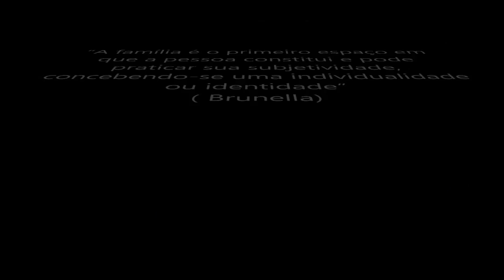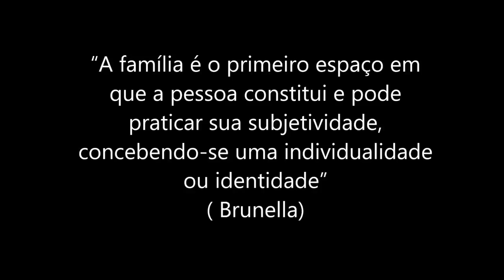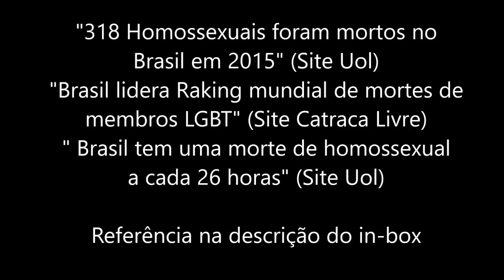#1 Xô Fala! Homossexualidade - com Kristian Galvão e Renato Boita | Elaine Keite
#1 Xõ Fala! com Kristian e Renato artistas, gauchos, namorados relatam suas impressões e visões sobre Homossexualidade, medos e preconceito. Contaram também como foi se perceber nesta condição e contar para a família. Foi sensacional e muito divertido. Se joga no sofá junto com a gente!

Imagens e mediadora: Tamara Pinheiro

Fan Page: Elaine Keite Artista Arteira
                   Elaine Keite (bailarina)